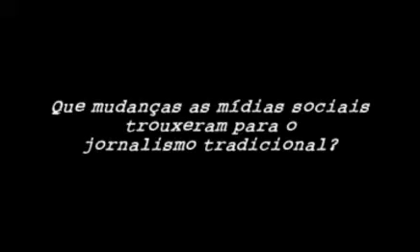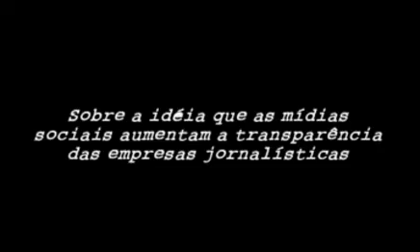Laura Tresca, oficial de liberdade de expressão da Artigo 19